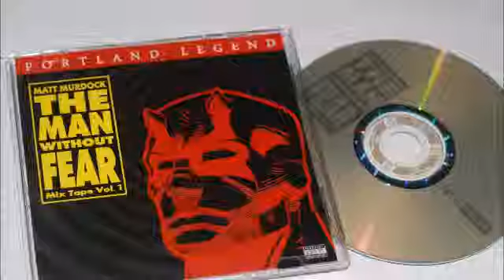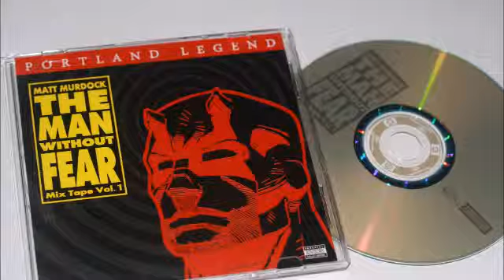Matt Murdock - In My Way Ft. Bad Habitat (The Man Without Fear Mixtape Vol. 1 Bootleg 2014)